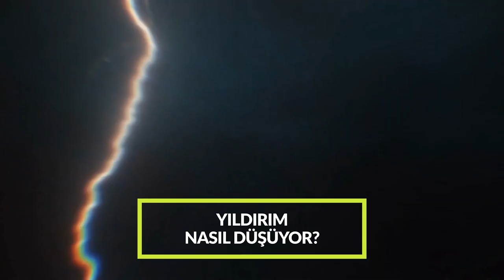YILDIRIM NASIL DÜŞÜYOR? | LÜZUMLU BİLGİLER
Herkese merhaba,
Lüzumlu Bilgiler video serisine hoş geldiniz!
İlginç ve sıradışı bir o kadar da Lüzumlu Bilgileri öğreneceğiniz bu seriyi umarım beğenirsiniz.Videoyu beğenirseniz sevinirim İyi Seyirler!!!

Kurgu: Erkan Erden
Seslendirme: Özhan Azman